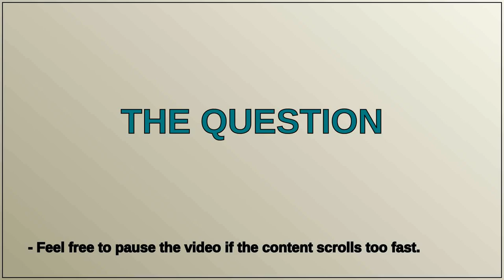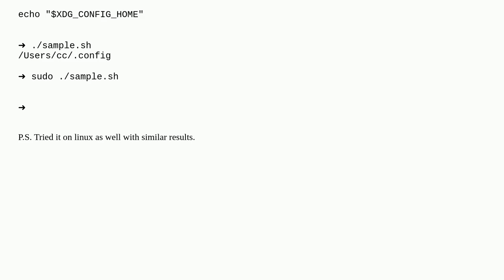What is the difference between running a command as sudo and running a script as sudo?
A special thanks goes out to the community

  shell-script